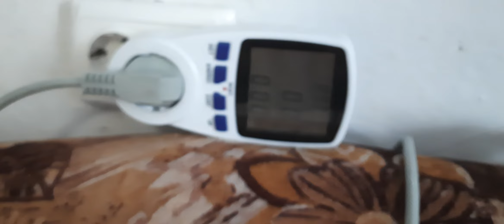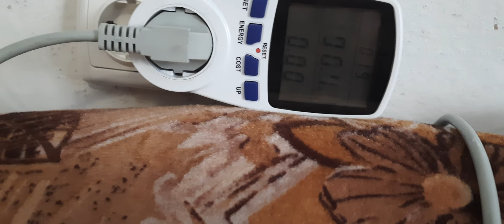электропростынь не греет|электропростынь ремонт